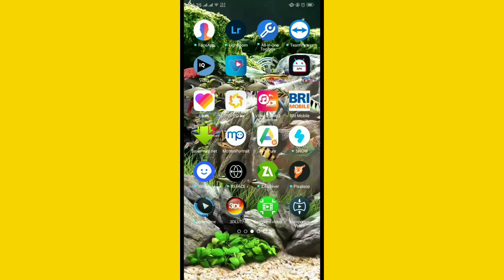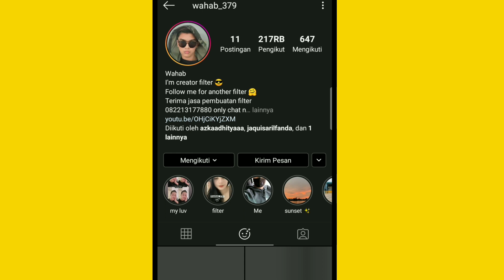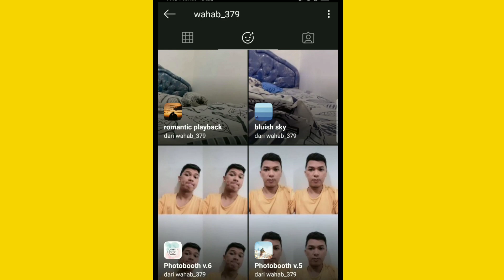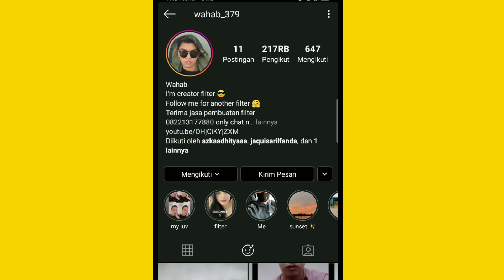FILTER TERBARU INSTAGRAM | FILTER KO MO CARI BAGAIMANA LAGI | FILTER YANG VIRAL DI TIKTOK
berikut video tutorial cara mendapatkan filter yang viral ditiktok yaitu filter ko mo bagaimana lagi dan ini filter yang ada musiknya dan bisa tambahkan media foto dan video